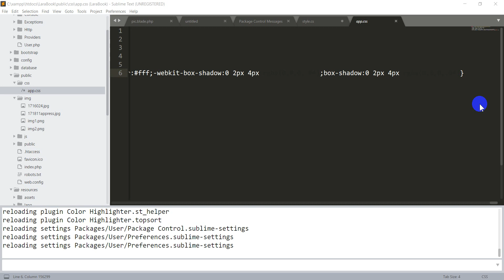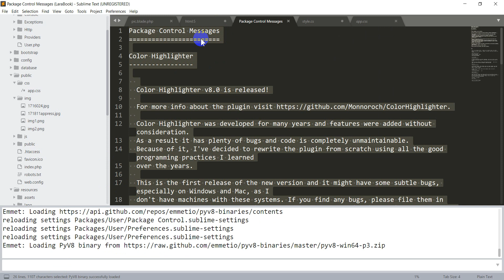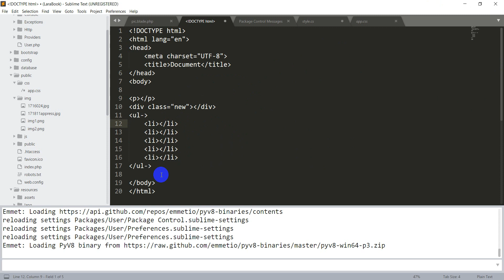03.Sublime Text 3 Bangla Tutorial for Beginners Full Step By Step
Sublime Text 3 Bangla Tutorial  for Beginners Full  Step By Step